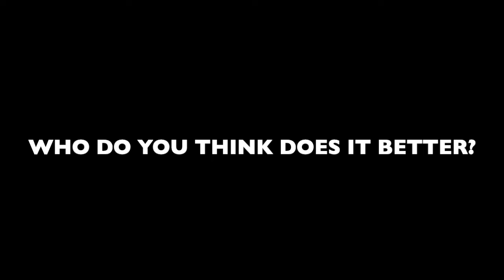WHO DOES IT BETTER: CHENG - Skye Blakely vs Rebeca Andrade